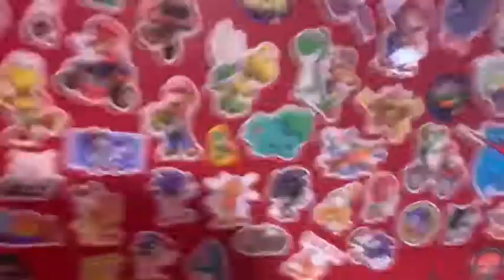Greg’s a policeman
Jock is back